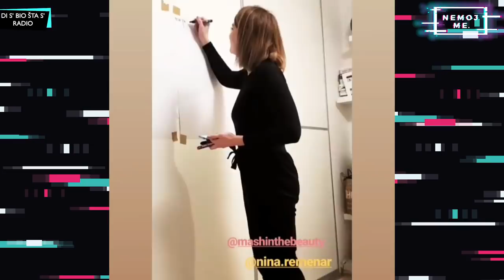A nemoj me da je čekanju kraj! | PODCAST ‘’nemoj me.’’ S02E01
*DISCLAMER Ova epizoda snimana je 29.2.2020.

Vratili smo se - prva epizoda druge sezone je pred vama! Pripremili smo vam puno novih rubrika, momenata, raznih reakcija. U glavnoj temi smo pričali o tome živimo li u muškom ili ženskom svijetu, a imamo i mišljenje poznate osobe. Javljajhte nam se na već dobro poznatim društvenim mrežama sa svojim mišljenjem.

0:00 UVOD

13:05 DI S’ BIO, ŠTA S’ RADIO?

25:57 A DAJ,

35:34 TROUMLJE

38:46 Mhmmm IZAZOVNO

48:56 GLAVNA TEMA: Je li danas lakše biti muškarac ili žena?

1:14:58 POZITIVAC